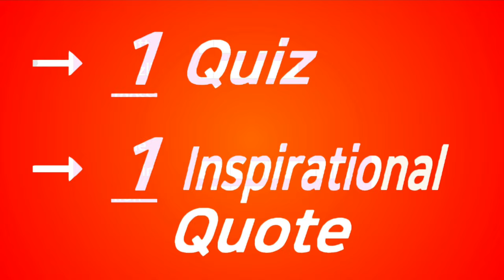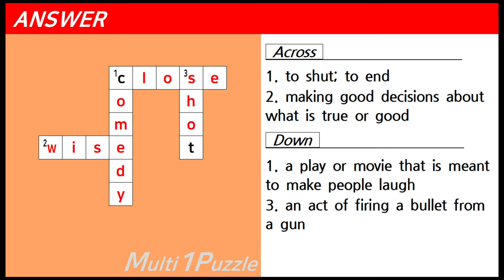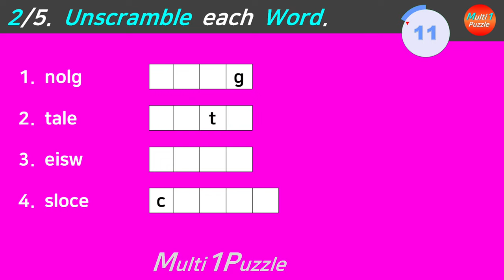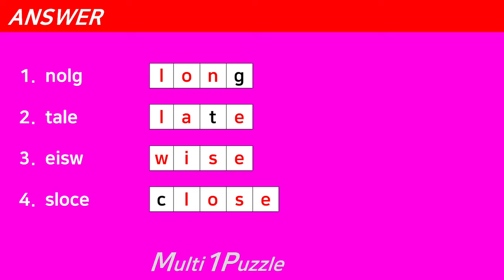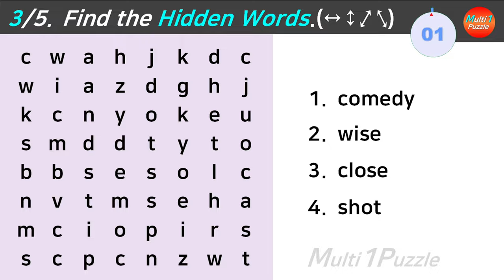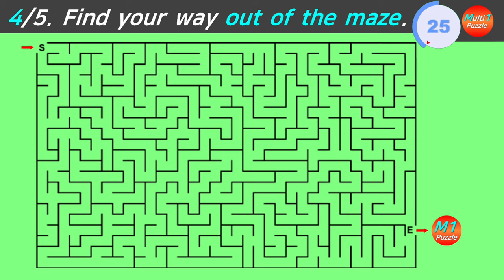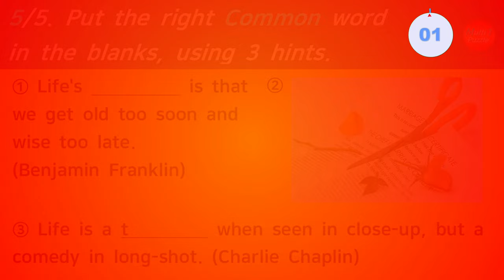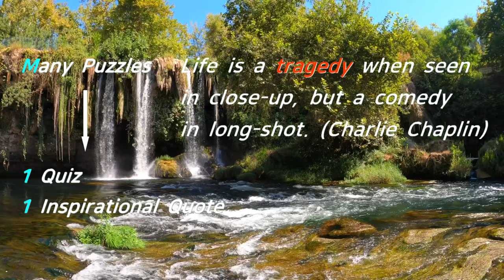What am I? You want to avoid me. Multi1Puzzle Quiz Puzzle Riddle No.55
You want to avoid me. What am I?
→ You can find the answer [in Round 5]. Please watch this video until the end.

4 Puzzles + 1 Quiz + 1 Inspirational Quote!

If you like my channel, please click ①Subscribe, ②Like, ③Alarm button and make ④a comment.

     4 Puzzles
→ 1 Quiz
→ 1 Inspirational Quote
→ Brainup! Heartup!

Round 1 (4 Questions): Crossword Puzzle
Round 2 (4 Questions): Word Scramble Puzzle
Round 3 (4 Questions): Word Search Puzzle
Round 4 (1 Question): Maze Puzzle
Round 5 (1 Question): Quiz

ex) If you get all the questions right, write 44411.
ex) If you get only one wrong in the first round, write 34411.

* Enjoy Multi1Puzzle with your family, please.